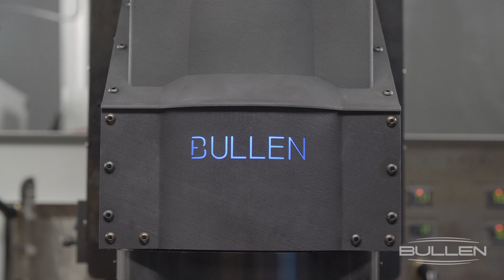Bullen Corporate Video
Globally recognized as the leader in Ultrasonic Machining, Bullen has established itself as a trusted partner to advanced technology companies worldwide and as a leading provider of high quality, components for the Semiconductor, MEMS, Transportation, Defense & Aerospace, Medical and Life Sciences industries.